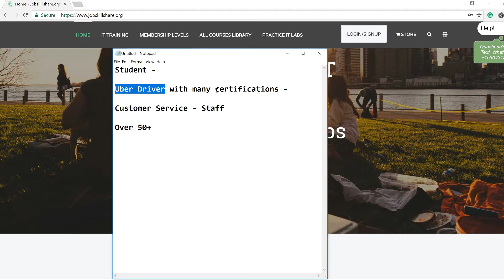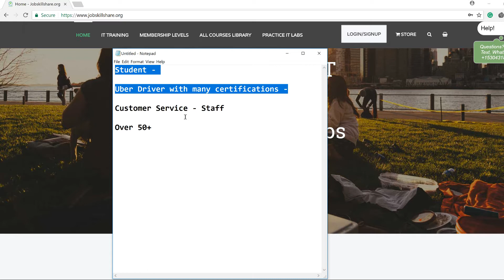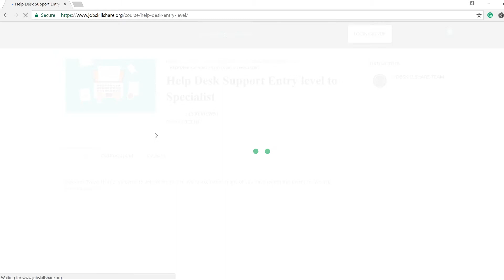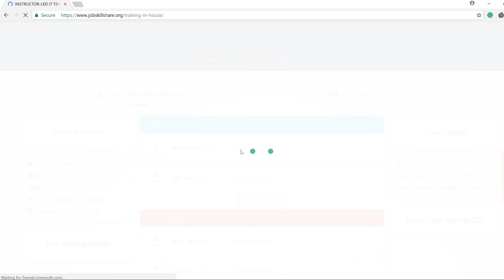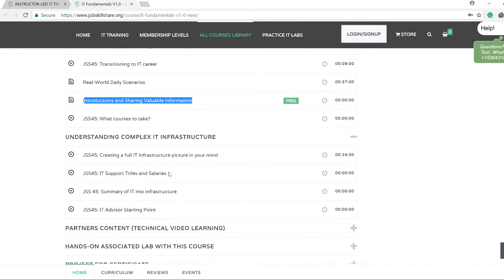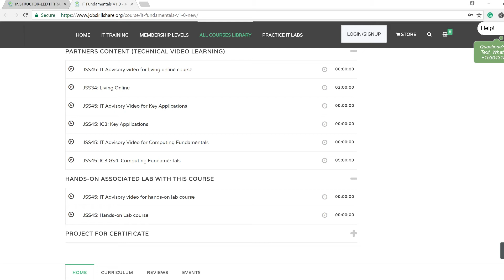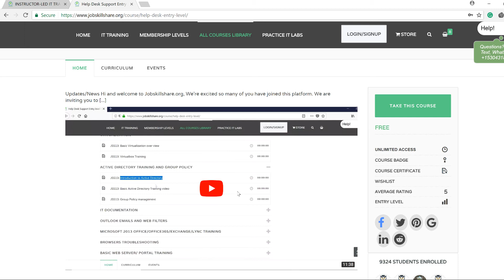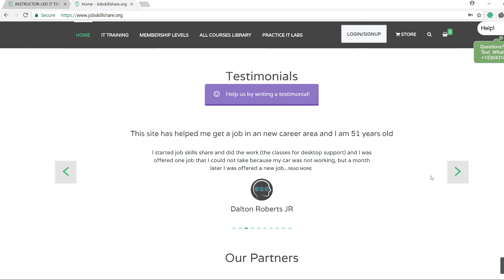Transitioning to IT Career